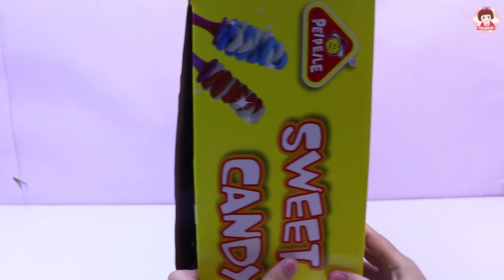รีวิวของเล่นแป้งโดว์ ของเล่นเครื่องปั้นลูกชิ้น Play Doh Candy Cyclone Sweet Shoppe Gumball Machine